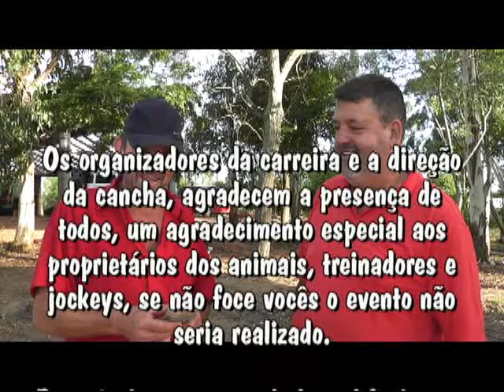Carreira em Passo do Sobrado 09 03 2024